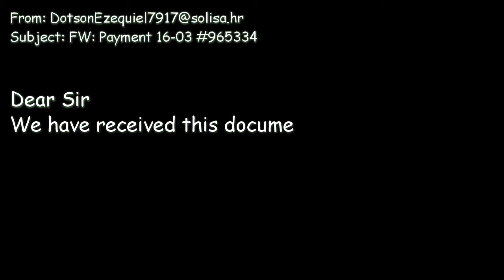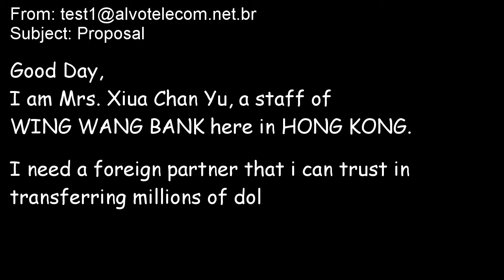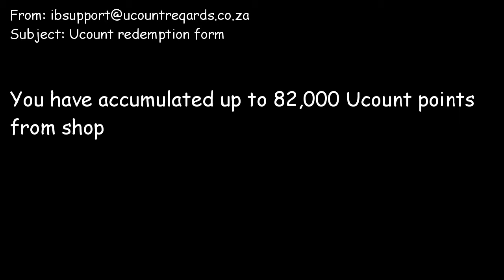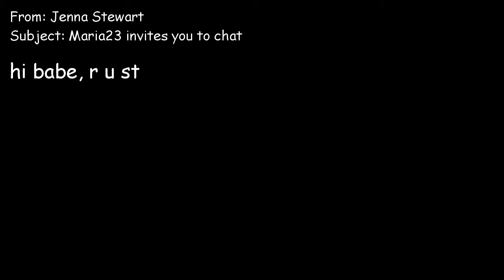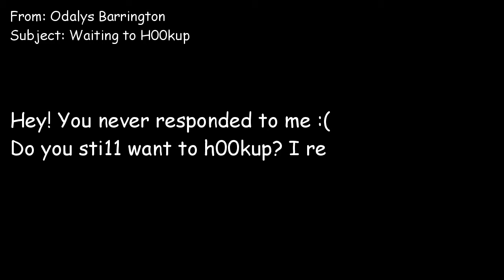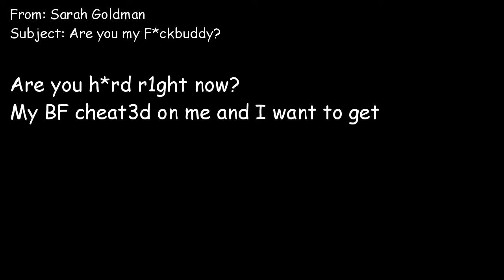I read my spam mail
Yeah, we all get that spam mail. It's time we made fun of it...